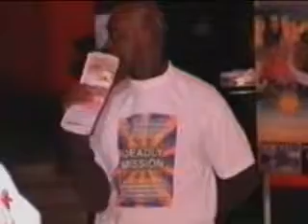DEADLY MISSION LAUNCHING PART THREE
THE PART THREE OF DEADLY MISSION LAUNCHING, THE FIRST AFRICAN ENGLISH MOVIE TO COME OUT OF SPAIN